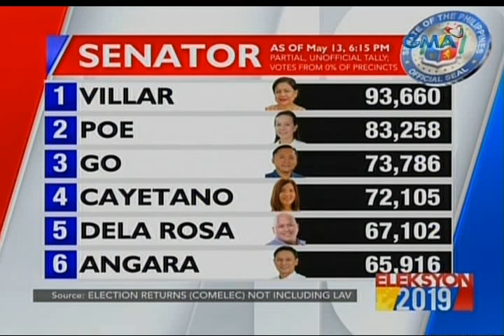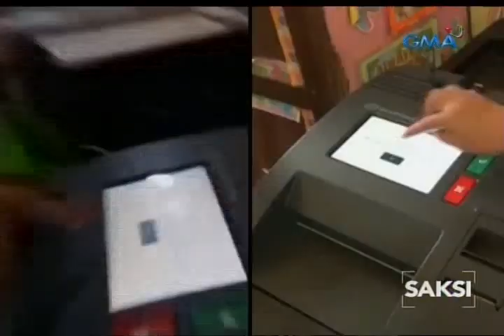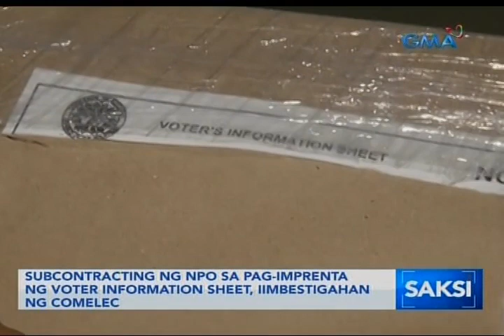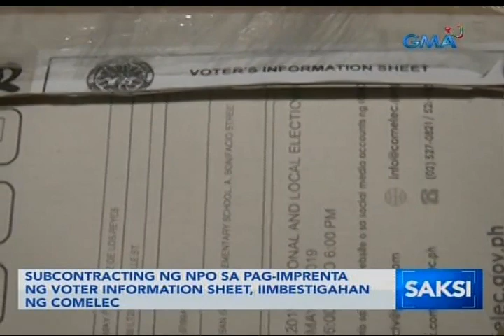Saksi: 8 oras na delay sa transparency server ng COMELEC at iba pang aberya...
Iimbestigahan na ng Senado ang kabi-kabilang aberya sa katatapos lang na eleksyon kabilang ang transparency server delay. Pero pati ang National Printing Office ng gobyerno, bakit gustong pa-imbestigahan naman ng COMELEC? Mula sa PICC, Saksi si Jamie Santos.